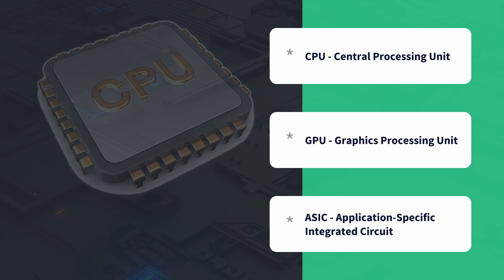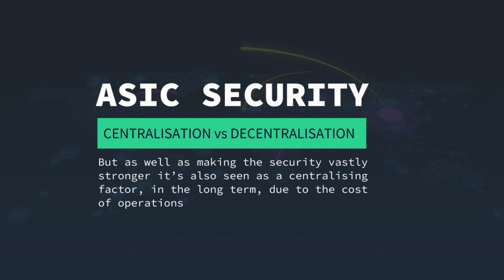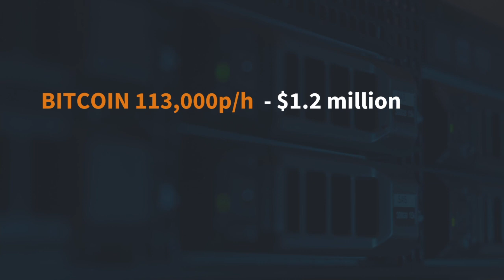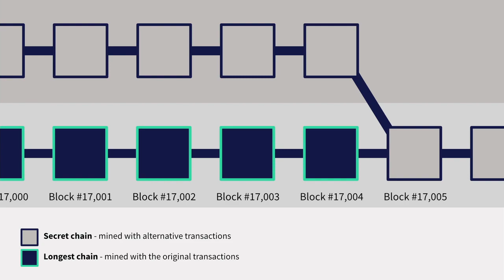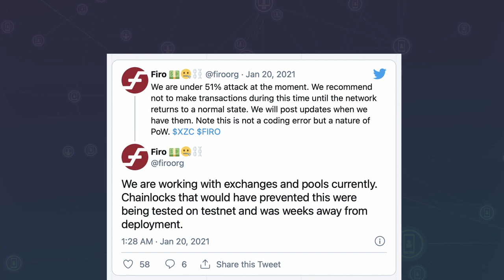The Cost of Attack - Decred Fundamentals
Decred and the future of blockchain security. You have to assume that as blockchain technology becomes more popular and valuable that various entities are going to want to attack the systems for large gains. If this technology becomes a true store of value or money you can guarantee that these attackers will become more sophisticated and organised. It’s for this reason you want to make sure the project is adaptable enough to protect its self over time. Decred fulfils this mission.